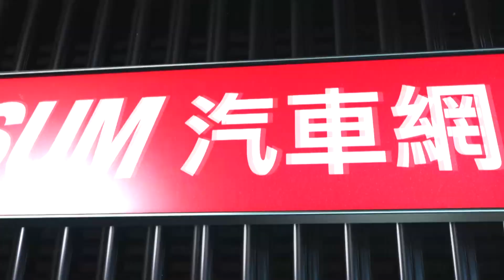輕熟男就要開掀背車 Mazda3讓你很有型《@57DreamSt 預約你的夢想 精華篇》20210120 李冠儀 謝騰輝 葉毓中 鄭捷 Rick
準備步入家庭 輕熟男的家庭購車術
輕熟男購車圓夢計畫 專家推薦的車型是…
輕熟男就要開掀背車 Mazda3讓你很有型

東森財經新聞台 夢想街57號#57#汽車#李冠儀#朱嘉偉#預約你的夢想#新車#焦點#新車#消費者#車壇#車市#2021新車# 輕熟男# 家庭購車#Mazda3#掀背車# Mazda3#性能#配置